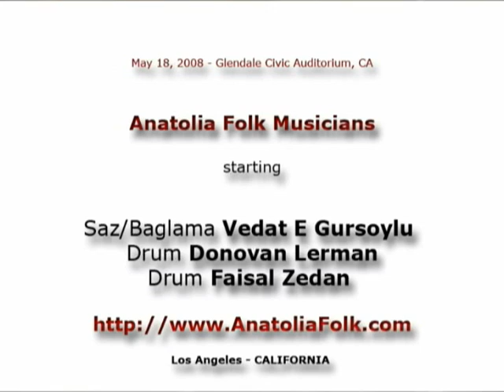Belly Dance Middle Eastern Dance Live Musicians Los Angeles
Live Musician in Los Angeles California

Saz Baglama Vedat E Gursoylu
Drum Donovan Lerman
Drum Faisal Zedan

BellyDance Superstarts May 18 2008 Los Angeles CA

thanks for